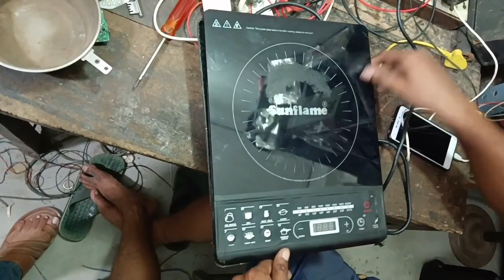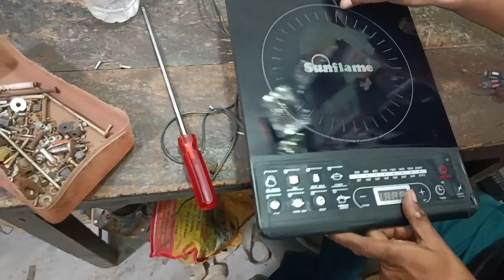E0 error infection cooktop # सब‌ सही होने पर भी E0 आते तो यह करे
indection cooktop
indection repair
indection chulha repair
E0 error problem
E0 error solution
Indection me bartan rakhne par nahi chalta hai
indection E0 error aa raha
sunflam indection E0 error aa raha
pigeon indection E0 error aa raha
prestige indection E0 error aa raha
sunflam, pigeon, prestige, maharaja Orient Usha indection E0 problem solution
Orient indection E0 problem
maharaja E0 error solution